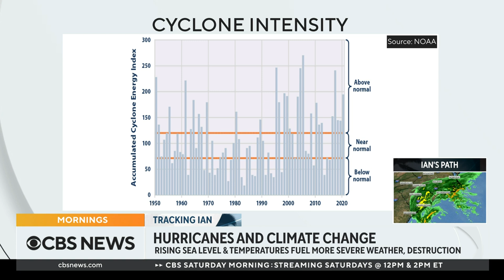Climate change making hurricanes more intense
As climate change progresses, reports show it makes hurricanes more destructive and intense. Gabriel Vecchi, a geoscience professor, director of The High Meadows Environmental Institute and deputy director of the Cooperative Institute for Modeling the Earth System at Princeton University, joins "CBS News Mornings" to detail how climate change is impacting hurricanes and what can be done in response to the more severe natural disasters.